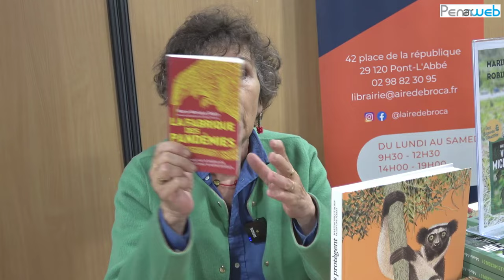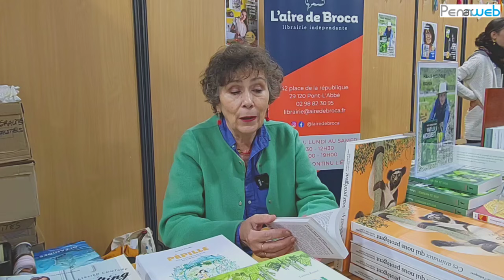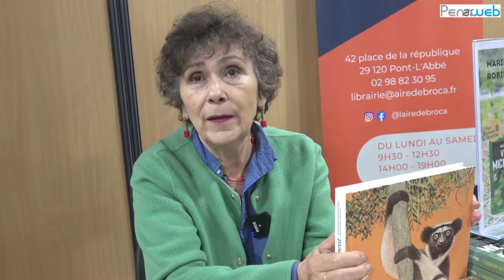Marie-Monique Robin (interview)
Avant sa conférence « De la graine à l’assiette » la journaliste Marie-Monique Robin qui est la marraine La troisième édition du Carrefour des transitions, à Plonéour-Lanvern répond aux questions de Penn Ar Web.

Le Carrefour des transitions s'est déroulé les 19 et 20 octobre 2024 à Plonéour-Lanvern (Finistère). Cet événement avait pour objectif de mettre en lumière les acteurs des transitions sur le territoire. Cette année, il était placé sous le marrainage de la journaliste d’investigation Marie-Monique Robin.